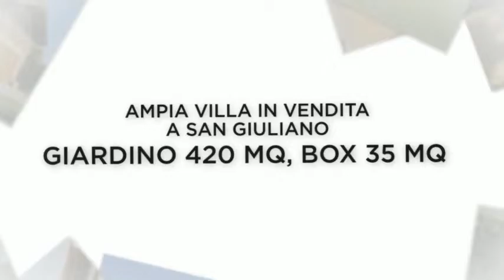IN VENDITA VILLA A SAN GIULIANO (MILANO)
I 260 MQ di questa VILLA sono ben distribuiti sui due livelli. Dal bellissimo e rilassante portico si accede allo spazioso salone con caminetto, la cucina per ampiezza ed atmosfera è veramente il fulcro della casa, al piano si trova il primo servizio. Al piano superiore collegato con scala in muratura: camera matrimoniale con cabina armadio e affaccio sul terrazzo, altre due ampie camere, ampio bagno con vasca idromassaggio.
La proprietà è inserita in un contesto di tre ville ed è libera su tre lati. Si trova all’interno dell’antica “Cascina Folla”, proprio a ridosso di quello che rimane dell’antico borgo medievale. Questo permette a chi la abita di trovarsi a poca distanza da Milano in un contesto senza rivali di forte atmosfera. Questo anche grazie al bellissimo giardino privato che si estende per 420 mq e al grande portico.
Gli esterni della villa sono caratterizzati da travi in legno e facciata a nido d’ape. Le finiture interne sono di rilievo: mosaico in ingresso, rivestimenti in monocottura e parquet, porte in noce nazionale, pilastri con mattoni a vista.
Caratteristiche che rendono unica questa proprietà sono sicuramente l’ampiezza dei locali, la location e la interessante possibilità, data la metratura di realizzare al primo livello ulteriori locali come delle camere aggiuntive o addirittura un interessante bilocale al piano.
Completa la proprietà il box di 35 mq.
Classe Energetica E, Epi (144,29) kwh/m2 Anno.

Per informazioni e/o appuntamenti:
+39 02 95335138